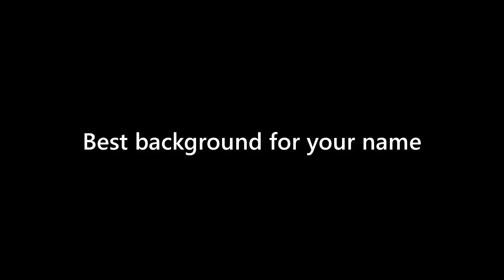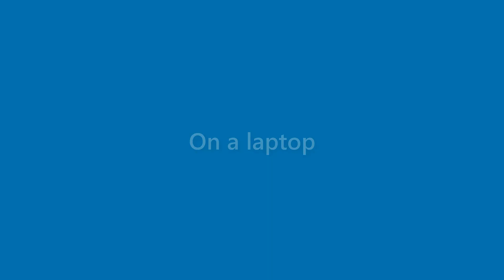Thelma Marshall - appearance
Name Look - Thelma Marshall - appearance. In this video we present "Thelma Marshall" name look and feel in various scenarios.
This video will cover:
How does "Thelma Marshall" look as a personal letterhead?
How does "Thelma Marshall" look on a business card?
How does "Thelma Marshall" look on a computer/laptop screen?
How does "Thelma Marshall" look with different background colors?
How does "Thelma Marshall" look with various fonts?